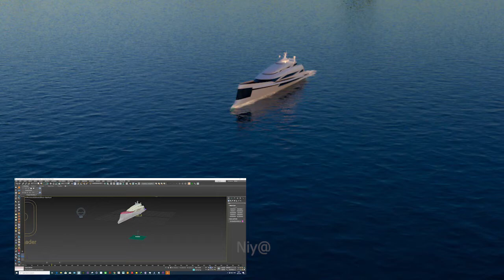Phoenixfd ship simulation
3ds max, Phoenixfd